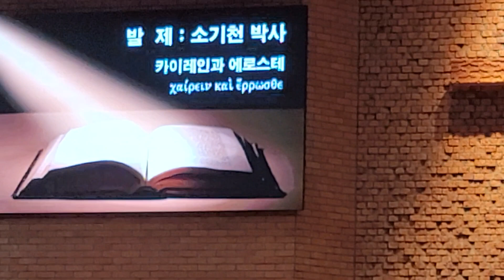소기천교수, 은퇴의 변과 인사말